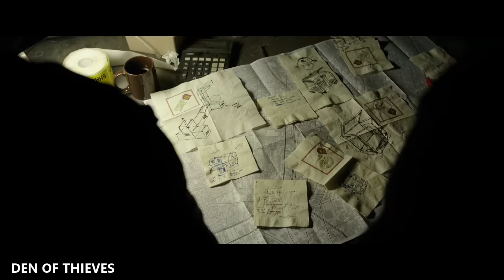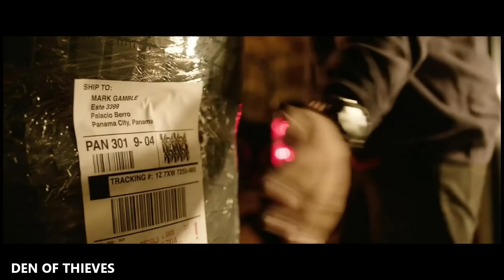വ്യത്യസ്തമായ കള്ളന്മാർ എടുത്ത കോടികൾ തിരിച്ചു വെക്കുന്നു